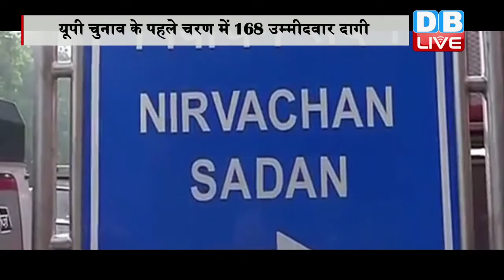DB LIVE | 06 FEB 2017 | CHUNAVI PUNCH | UP ELECTION | RAJEEV RANJAN SRIVASTAVA | ASIF IQBAL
एक तरफ उत्तर प्रदेश को अपराधमुक्त करने की बात हो रही है, तो दूसरी तरफ अपराधियों को जनता का प्रतिनिधि बनाने की भी कोई कसर नहीं छोड़ी जा रही है। उत्तर प्रदेश में बढ़ते अपराध से चिंतित भाजपा ने प्रथम चरण में होने वाले चुनावों में सबसे ज्यादा दंबग और बाहुबलियों को टिकट थमाया है। एक भाजपा ही नहीं, अपनी सरकार में कानून व्यवस्था को दुरुस्त करने का दंभ भरने वाली बसपा दागी नेताओं को टिकट देने में दूसरे नंबर पर आई हैं...तीसरे पायदान पर आरएलडी और चौथे पायदान पर सपा ने जगह बनाई है। विगत कई वर्षों से चुनाव में धन और बल का इस्तेमाल एक बड़ी चिंता का विषय रहा है। अब पांच राज्यों के विधानसभा चुनावों के बीच एडीआर की एक और रिपोर्ट आई है, जिसमें उम्मीदवारों का विश्लेषण आपराधिक पृष्ठभूमि, शिक्षा और संपत्ति के आधार पर किया गया है। आइये देखते हैं